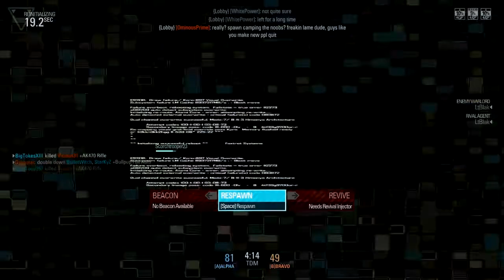Blacklight Retribution Ep 94 Featuring MagTony357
I, Klaypex, give you permission to use my [music] for commercial purposes.

Hi! I'm Klaypex

Feel free to use my music, just make sure you link people to the following links

- Klaypex